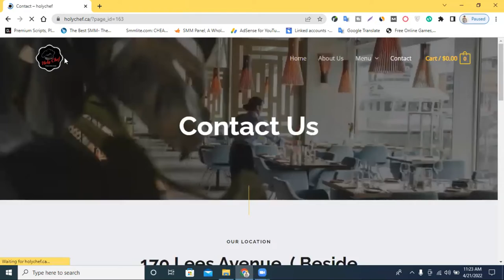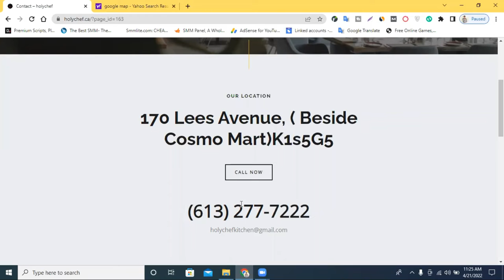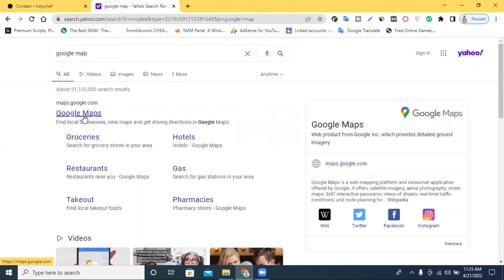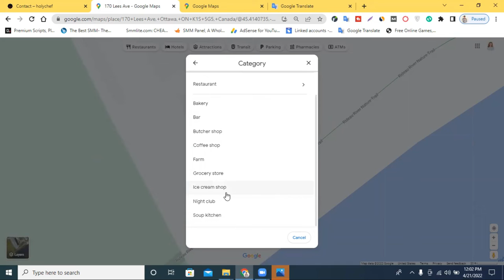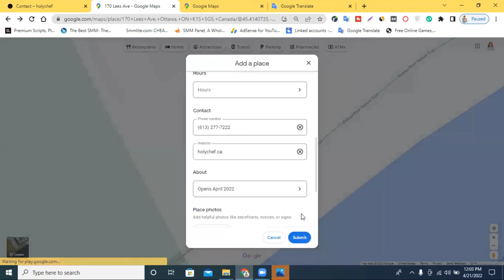How To Create Google Map Account || how to add location in google map 2022 || Create Google Maps